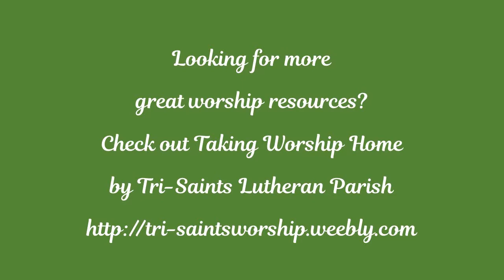Sabbath: A Gift or Obligation?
A sermon from Pentecost 11, 2019 by Pastor Breen Marie Sipes for Tri-Saints Lutheran Parish, Byron and Hardy, Nebraska.

Is the sabbath a gift or an obligation?  From what do we need to be set free?  Explore Luke 13:10-17 and the healing of the woman on the sabbath.